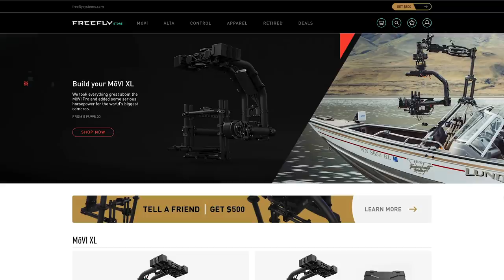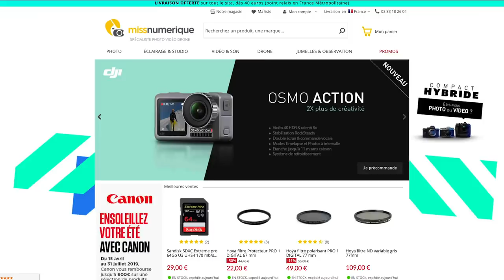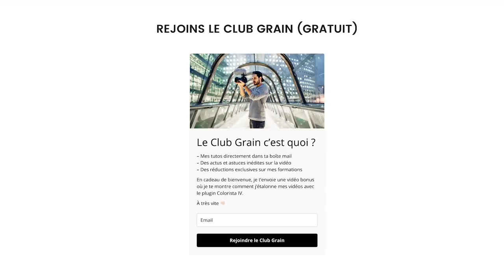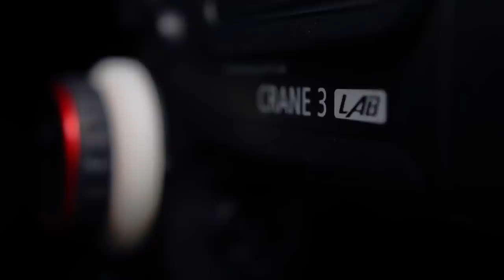Zhiyun CRANE 3 Lab, TEST et AVIS COMPLET en 10mn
Mon test et avis du Zhiyun Crane 3 Lab, le dernier stabilisateur de la marque.

80€ de remise immédiate en rentrant le code GRAIN80 lors de votre commande.